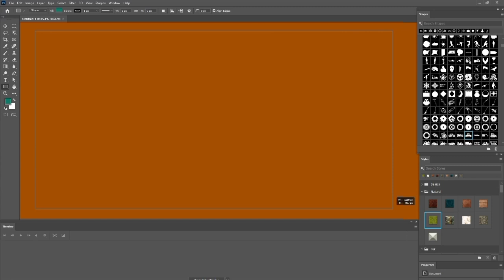HDR 4K Canon R5 Porträt-Editing | SDC-Farben & Photoshop Retusche | CC Color Grade#4B0082 #0643